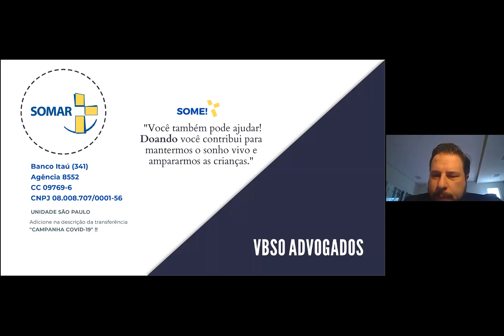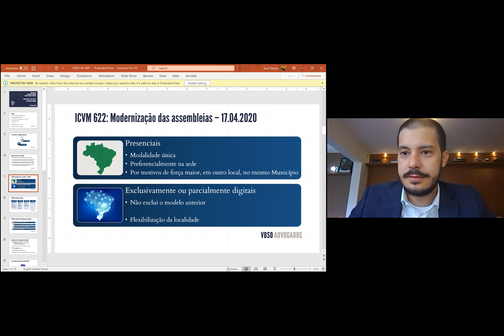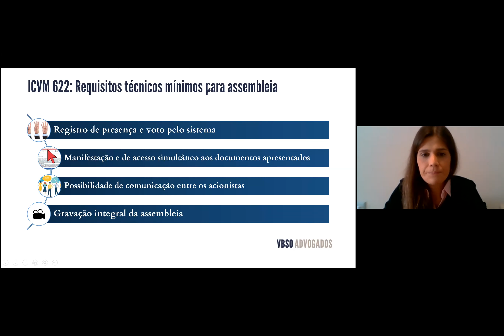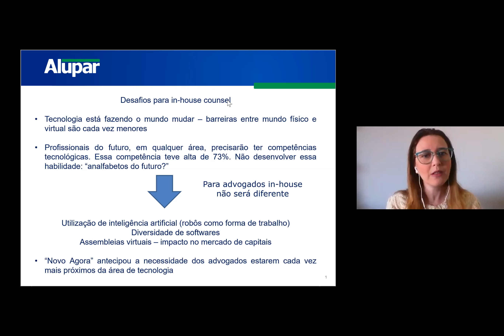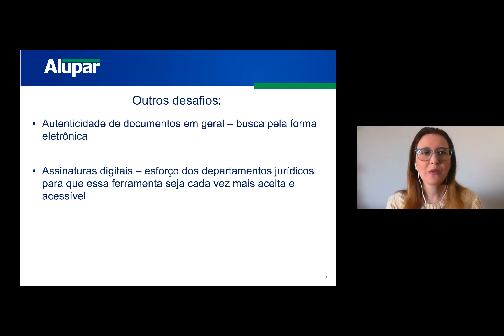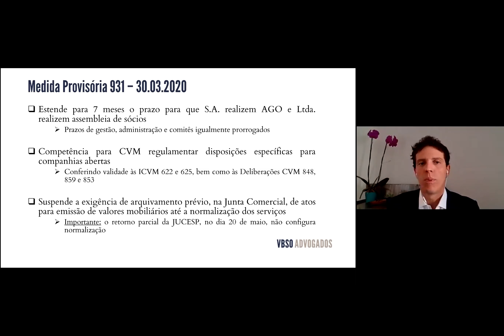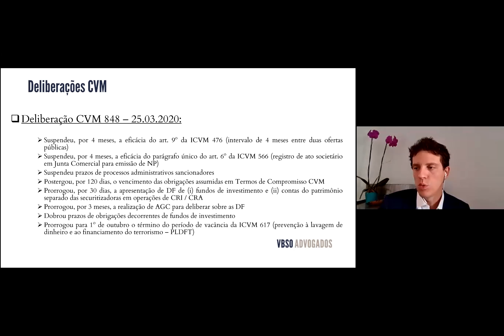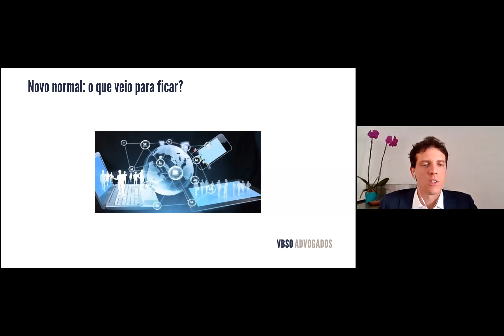O "Novo Normal" no Mercado de Capitais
Webinar do segundo encontro do ciclo “A Transformação Digital dos Mercados Financeiro e de Capitais”.

Realizado em 28 de maio de 2020.

Apresentação
Erik Oioli, Sócio da área de Direito Bancário e Mercado de Capitais – VBSO Advogados

Mediação
José Alves Ribeiro Jr., Sócio da área de Direito Bancário e Mercado de Capitais – VBSO Advogados

Assembleias Gerais de Acionistas em Meio Digital: Instrução CVM nº 622
Amanda Visentini Rodrigues, Sócia da área de Direito Societário e Fusões&Aquisições – VBSO Advogados

Medidas da CVM na Pandemia: o que veio para ficar?
José Roberto Meirelles, Associado da área de Direito Bancário e Mercado de Capitais – VBSO Advogados

Impactos nas Companhias Abertas: os Desafios para In-house Counsel
Silvia Villas Boas, Gerente Jurídica e Compliance Officer – Alupar

A Nova Realidade da Distribuição de Valores Mobiliários: do Físico ao Virtual
Ricardo Vasconcellos, Head de Mercado de Capitais - Easynvest